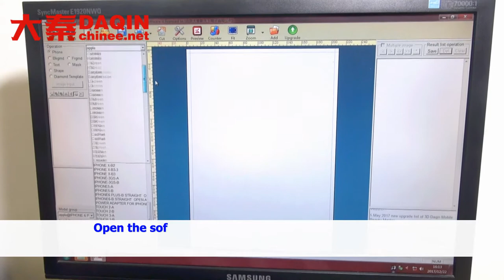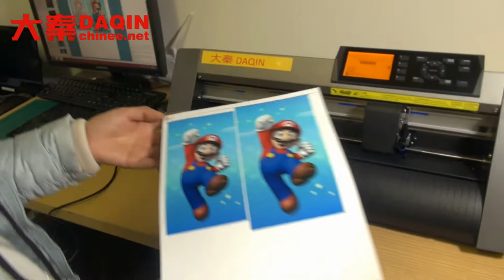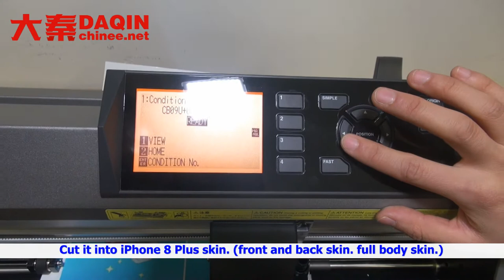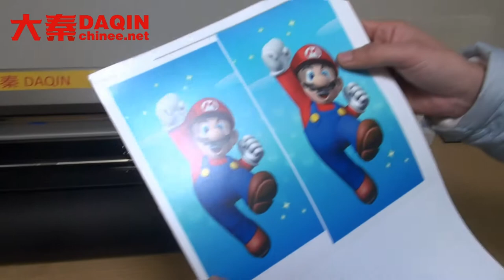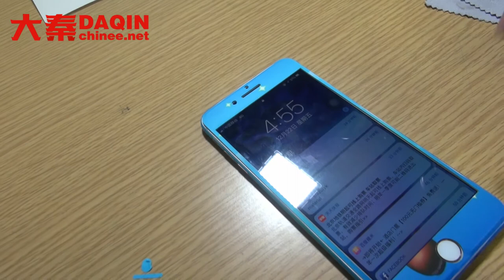iPhone 8 Plus front and back skin full body skin making & installation